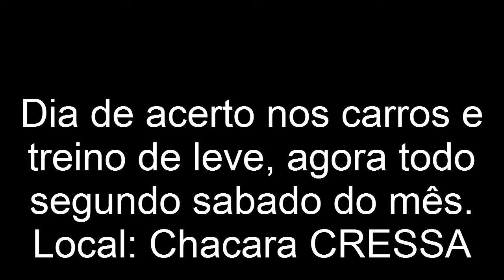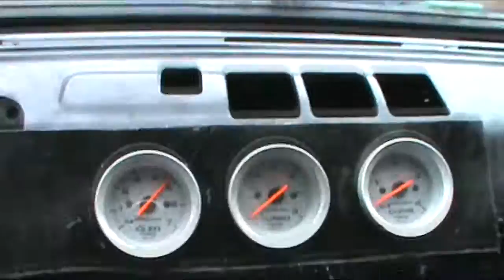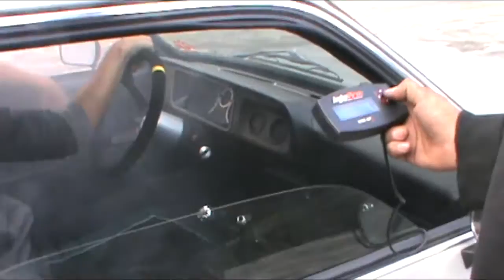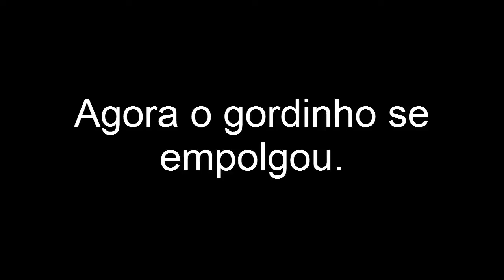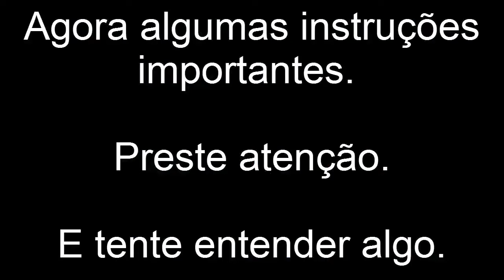Equipe AF 1.27 treino 05-06 Dia Produtivo e divertido. Confira!!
Conheça um pouco da rotina da Equipe de Manobras AF 1.27 em um dia de acerto nos carros e alguns testes na quadra.
Também aproveitamos para preparar o Chevette dourado que agora vai receber a mecânica AP 2.0 Turbo. Em breve os 3 em ação.

Abaixo disponíveis os links dos nossos produtos personalizados, temos Bonés, Camisetas, Moletons - Todos de altíssima qualidade. Faça parte desse projeto!!